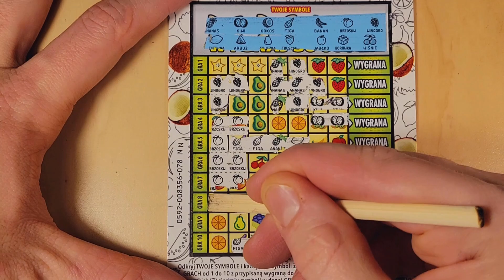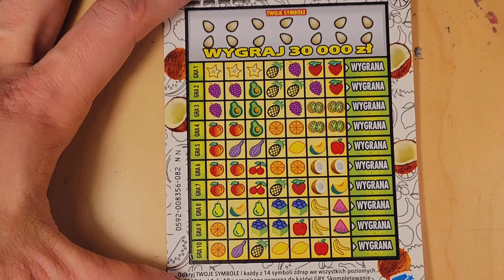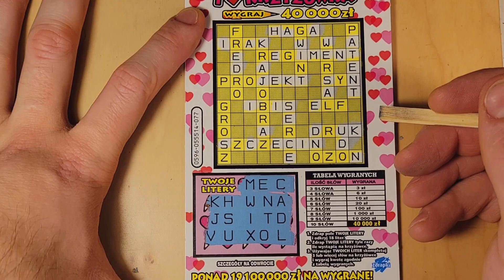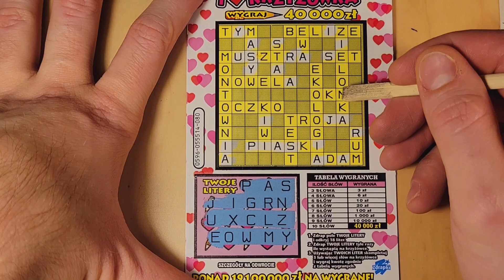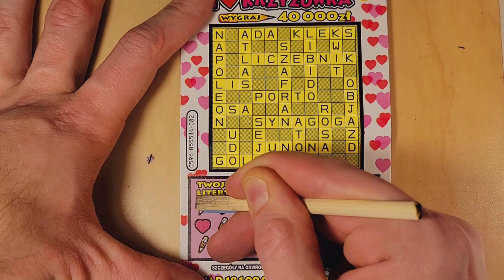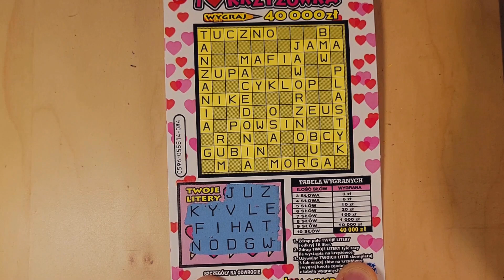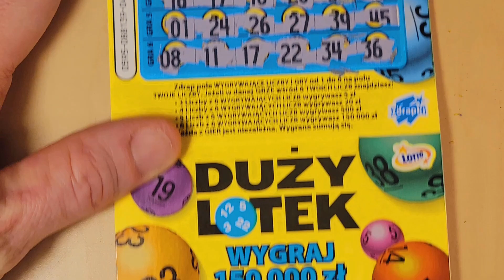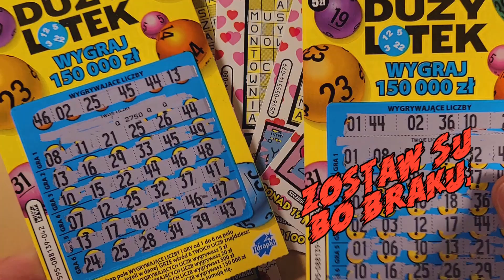💰15+16/20💰KONKURS💰OWOCOWO-KRZYŻÓWKOWY-DUŻY LOTEK💰 OPIS